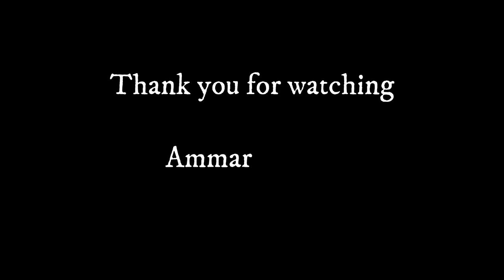WOODWORKING: THE FLYING CHAINSAW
Cutting olive wood is extremely tough especially when it's dry and it's more difficult to get straight cuts from a log without a milling saw.We had to figure a way to cut the logs straight with a chainsaw.we put it on a forklift!
We took an Alaskan mill and adjusted it to be attached to the fork of the lift.In that way we could control the straight cut and also the depth of the cut.

It was and still a new adventure for us,especially regarding the safety issue and we are working on it and improving it all the time.
We are also encouraging you to tell us what do you think about it and give us feedbacks and ideas.

ALASKAN MILL
HUSQVARNA CHAIN SAW: